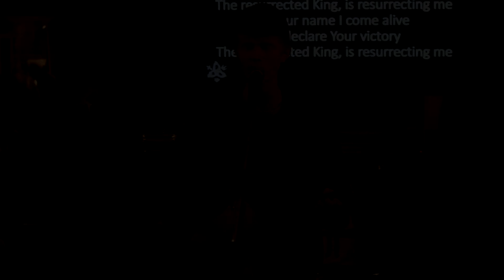Please Believe 2019-2020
Our year may have been cut short because of COVID-19, but that didn't stop us from having a great time! Check out a sneak peak of our year at Antioch House.